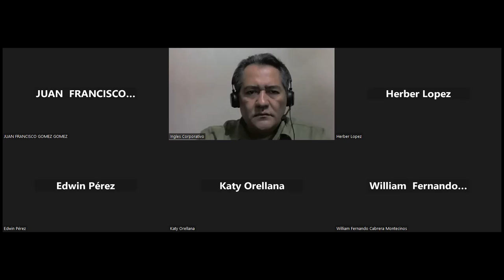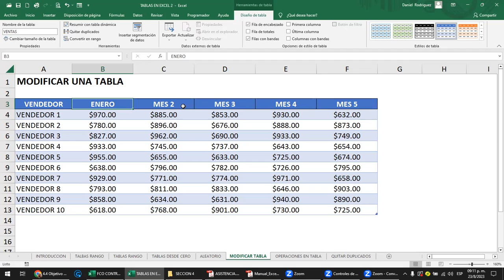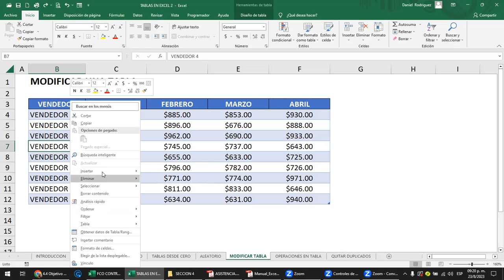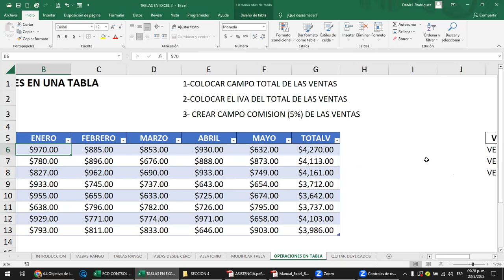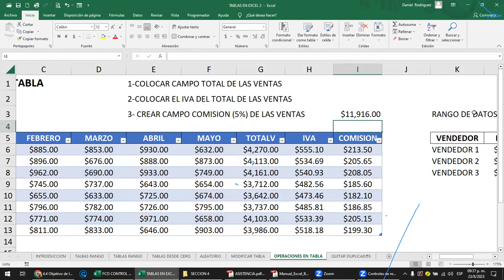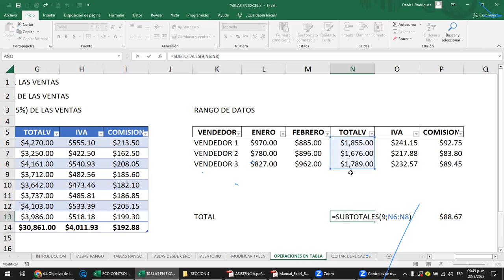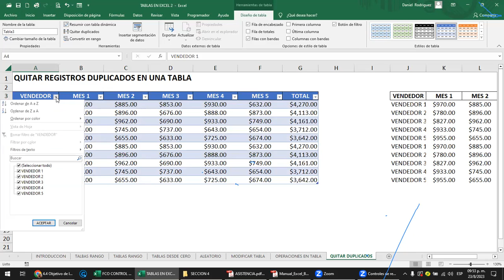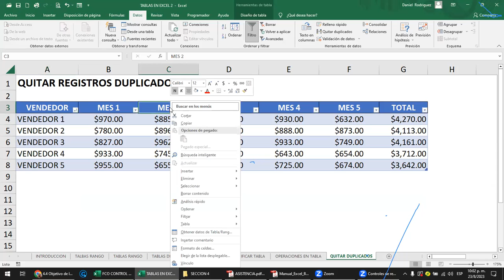Sesión 18 - 23-08-2023 - Rodriguez - Modificación de tablas